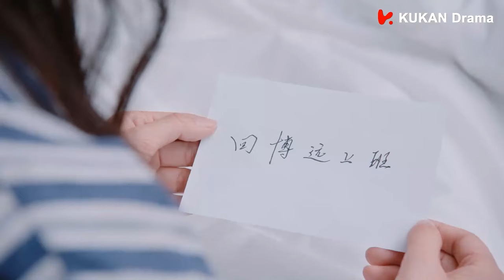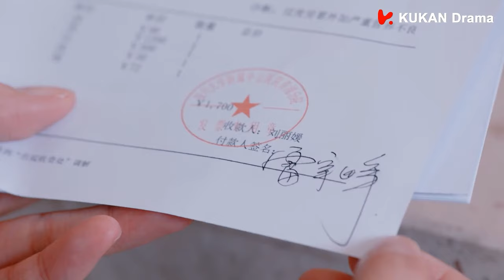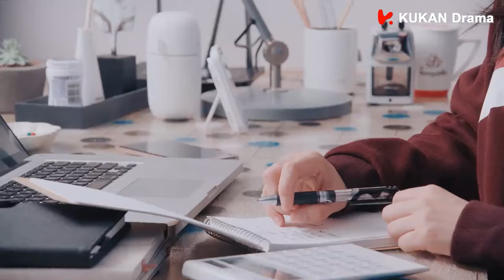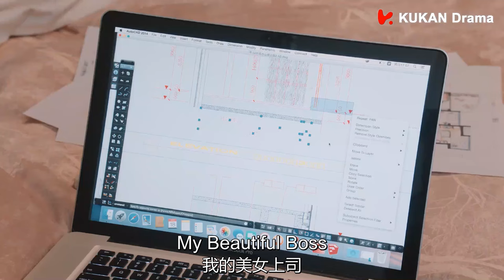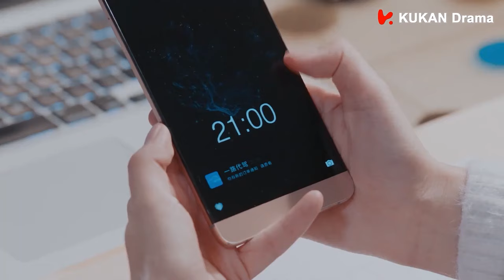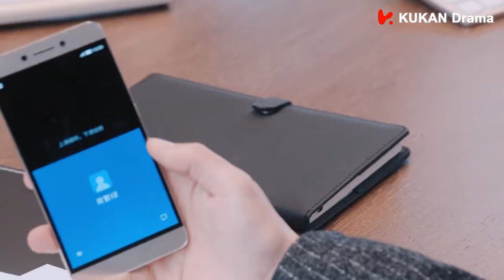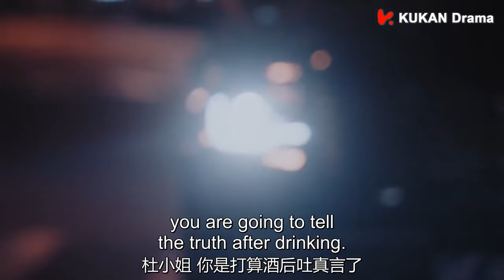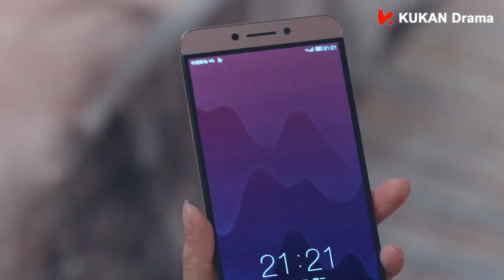【Full Movie】灰姑娘被欺負突然昏倒？ 💪🏻霸總心急如焚，馬上抱起送醫院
霸总和女主告别，还送给她珍珠项链作为定情信物😘